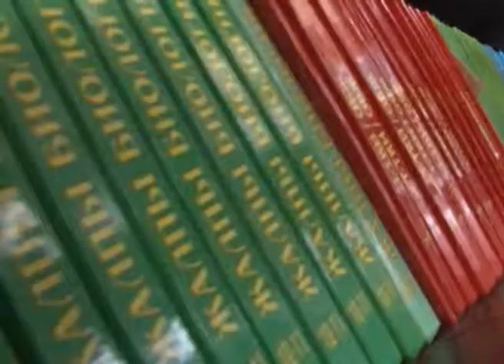Демилге Китеп чыгарган окуучулар